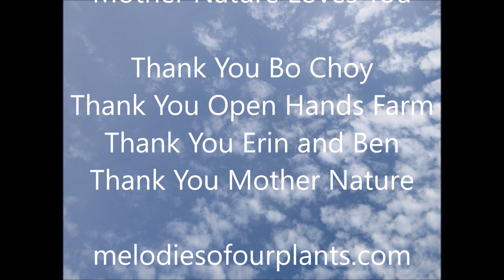Chinese White Cabbage Bok Choy July 2022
Chinese White Cabbage
Bok Choy
Melodies Of Our Plants
Plantwave Recording
July 2022